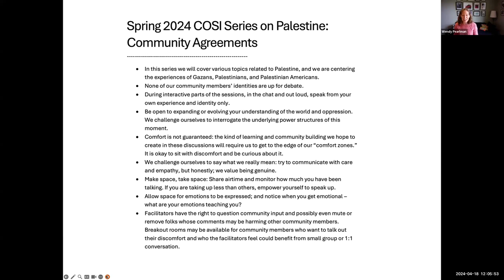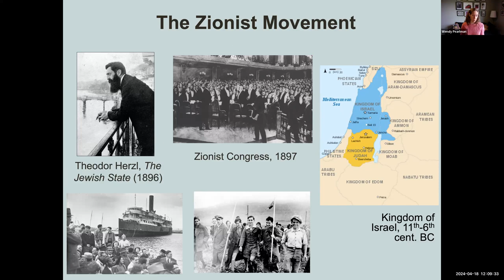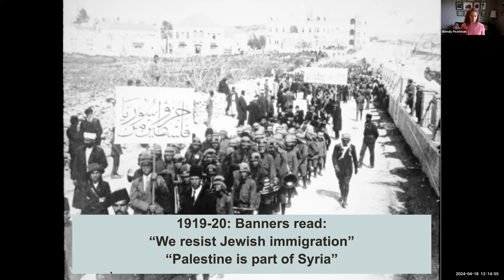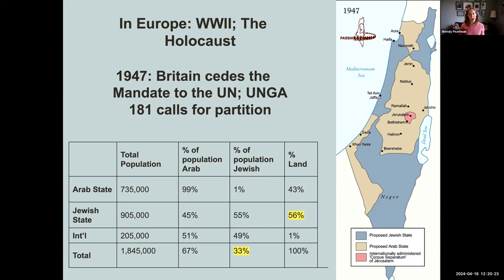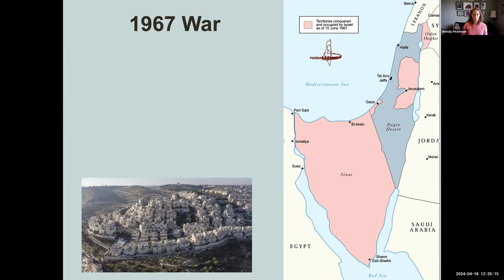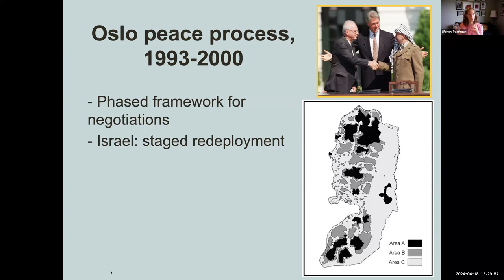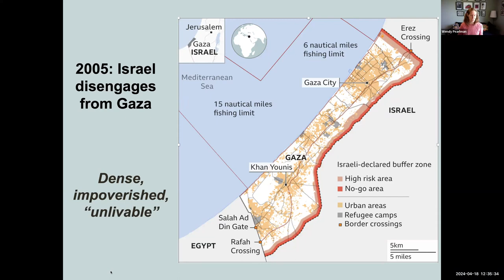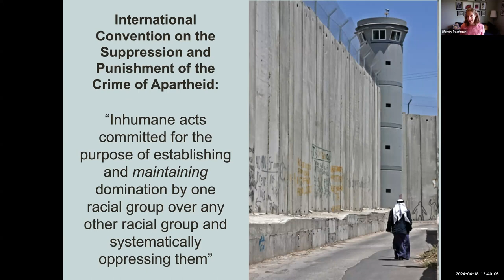COSI series on Palestine: Israel and Palestine 101: A Primer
with Dr. Wendy Pearlman of Northwestern University

Following current events in Palestine and Israel, many on campus find themselves with questions about essential history. Why did this conflict begin more than one hundred years ago and how did it reach this point? This talk aims to help explain some of this context and empower participants with the fundamental historical knowledge they need to navigate the news. It will cover key issues and events from the rise of Zionism through British colonialism in Palestine, the 1948 war, the Oslo peace process, transformations in the map across the twentieth century, and the political status quo existing on the eve of October 7.